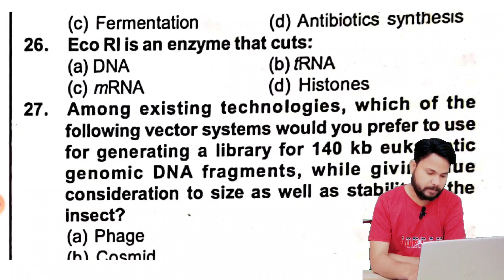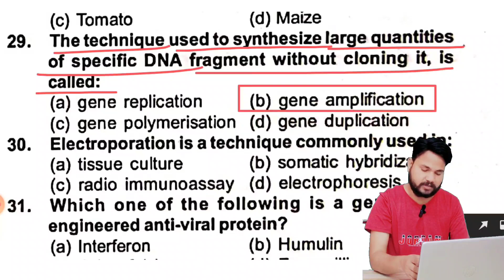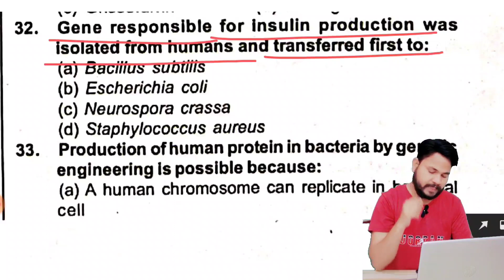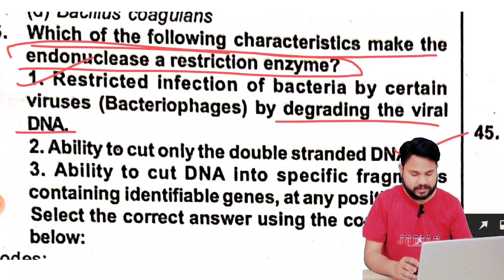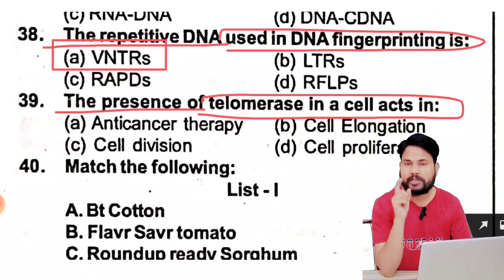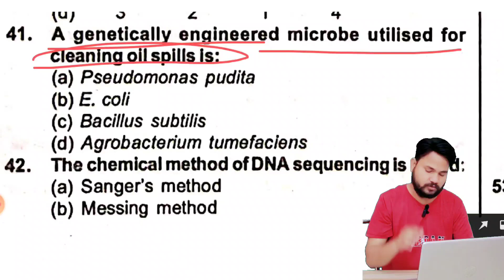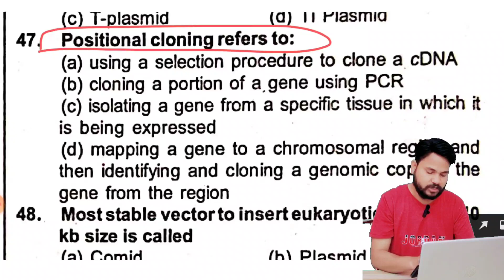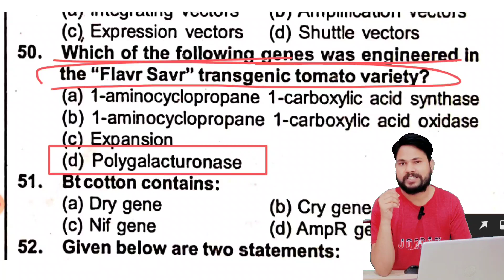IMPORTANT MCQ OF AGRICULTURE BIOTECHNOLOGY / PART-2 / ASRB-NET / ICAR-NET / MCQ FOR BIOTECHNOLOGY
ICAR NET ADMIT CARD KAISE DOWNLOAD KARE / ASRB NET ADMIT CARD 2023/ KYA KYA LEKE JAYE / EXAM CENTRE
AFFINITY CHROMATOGRAPHY / USE OF AFFINITY CHROMATOGRAPHY / CHROMATOGRAPHY
Take a look at this Previous Year Solved Papers Life Science For State Eligibility Test on Flipkart
MP SET 2023 / PREVIOUS YEAR SOLVED PAPER KAHA SE SOLVE KARE / OLD PAPER LIFE SCIENCES / ON FLIPKART
MCQ FOR PLANT PATHOLOGY ASRB NET / PREVIOUS PAPER PLANT PATHOLOGY/ MCQ FOR ICAR NET PLANT PATHOLOGY
ASRB NET / ICAR NET PREVIOUS YEAR SOLVED PAPER AGRICULTURE BIOTECHNOLOGY/ OLD PAPER ICAR NET
ASRB NET EXAM PATTERN 2023 / ICAR NET PAPER PATTERN / WHAT IS PAPER PATTERN ASRB NET / NEGETIVE MARK
VACANCY ADVERTISEMENT IN BOTANY AND AGRICULTURE 2023 / ASRB REQUIREMENT 2023 / DIFFERENT VACANCY
ICAR NET 2023 PAYMENT KAISE KARE / ICAR NET KA FORM KASE BHARE / ASRB NET PAYMENT / BHARATKOSH
ICAR-NET KA FORM KAISE BHARE / ASRB NET KA FORM / ICAR-NET REGISTRATION KASE KRE / HOW TO FILL ICAR-NET FORM
plant pathology syllabus for ICAR-NET / plant pathology ke liye konsi books padhe / best books net